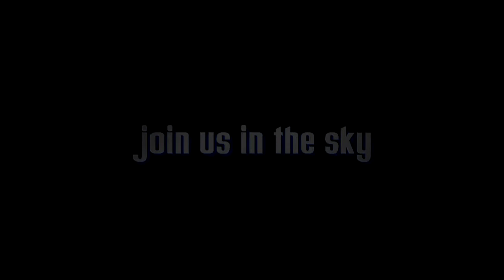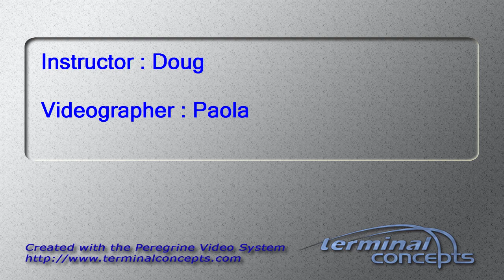Kyla Wright's Tandem skydive!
Kyla Wright's tandem skydive on Sunday, September 22, 2013 with Doug at Skydive Indianapolis.  Located in Frankfort, IN, Skydive Indianapolis is THE place for tandem, AFF and experienced skydivers.  Come out and Skydive Indiana, Skydive Kentucky, and Skydive Ohio!